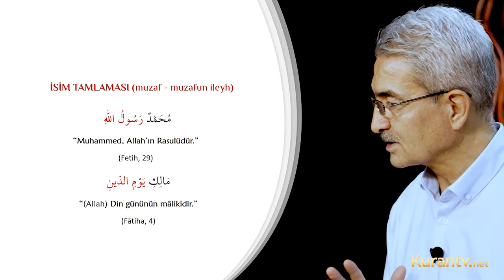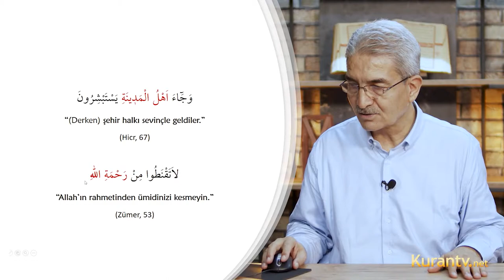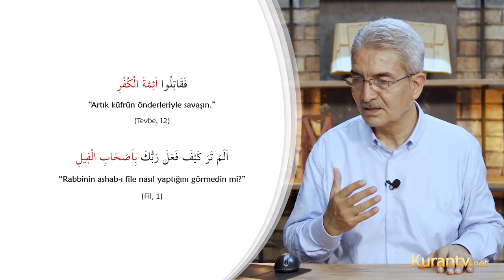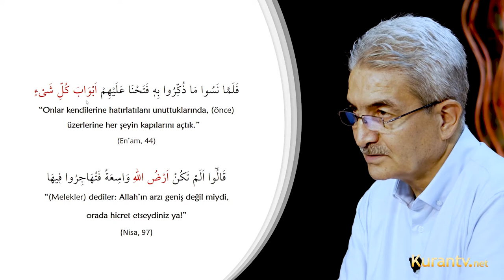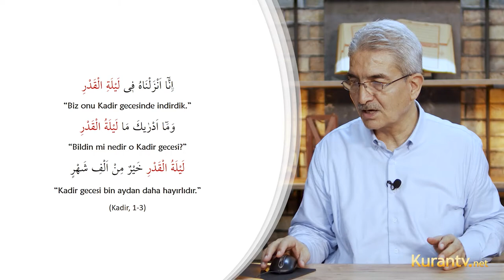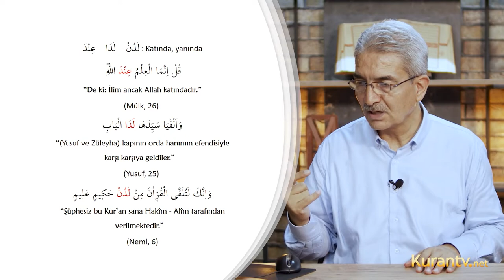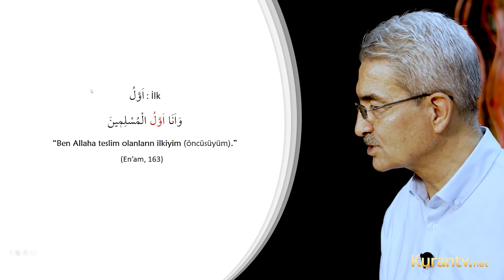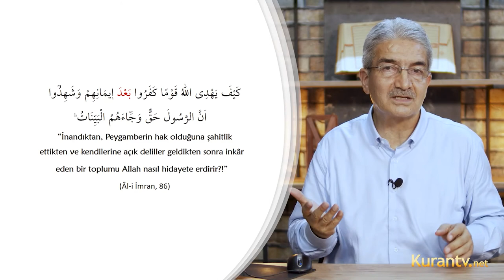Kur'an Arapçası - İsim Tamlaması - 25. Ders | Prof. Dr. Şadi EREN